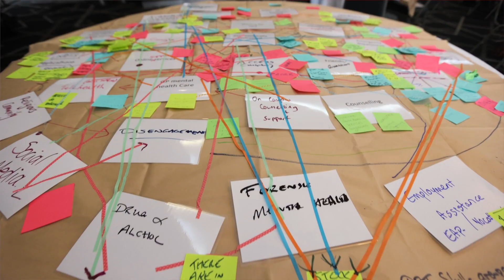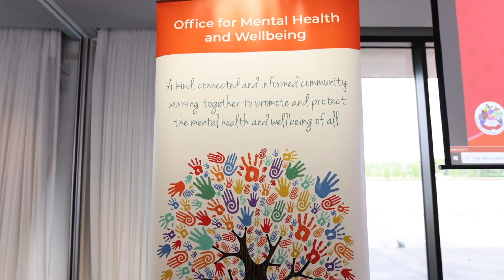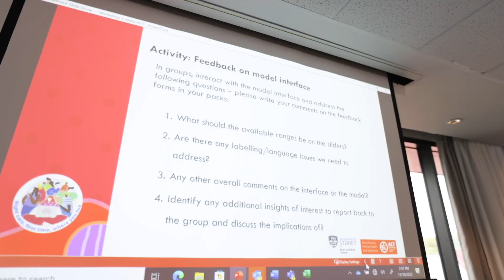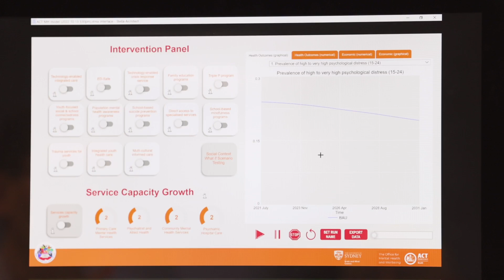Phase 1 Summary - The Office of Mental Health and Wellbeing, ACT Health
The Right care, first time, where you live program has completed its first phase in the ACT.

The Youth Mental Health and Technology team at the Brain and Mind Centre are grateful to the Office for Mental Health and Wellbeing, ACT Health for going on this journey with us to develop a systems model of the youth mental health system in their region.

This is the first time that a systems model of the youth mental health system has been developed for this region, and we are very grateful to all the regional health professionals and partners who gave us their time and engaged with us in this process.  In particular we’d like to thank the young people with lived experience who’s insights were critical and invaluable to ensuring the model reflected their experiences.

This video provides some highlights of the systems model development workshops.

You can learn more about the Right care, first time, where you live program